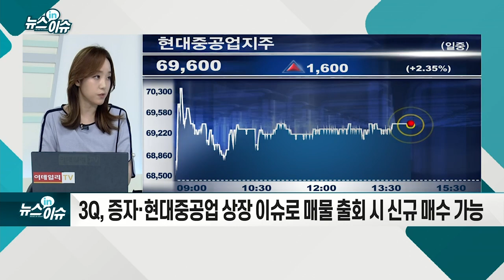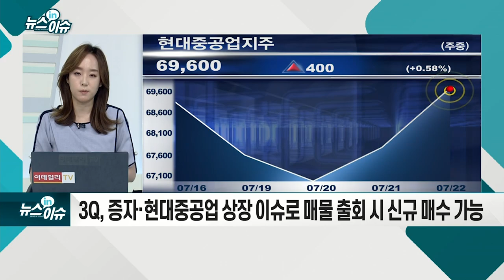조선사, 잇단 수주에도 실적 `쇼크`… 하반기 전망은?_뉴스IN이슈 (20210722)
- 한국조선해양, 2분기 8,973억 적자... 충당금 8,960억원 설정
- 하반기 후판값 연초 대비 60% 인상 전망
- 대우조선·삼성重도 '실적 쇼크' 가능성 제기
- 하반기 반영될 선가 인상으로 3분기 실적 개선 전망
- 대표적 싸이클 산업... 슈퍼싸이클 진입 시기 판단이 중요
- 3Q, 증자·현대중공업 상장 이슈로 매물 출회 시 신규 매수 가능